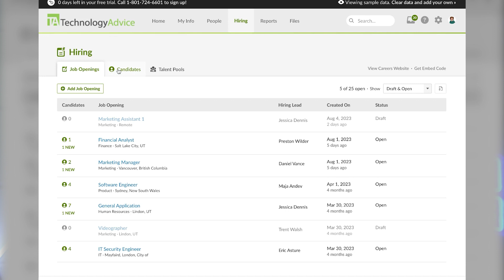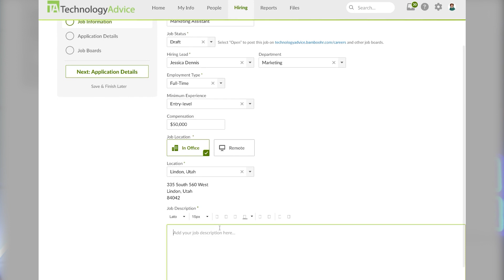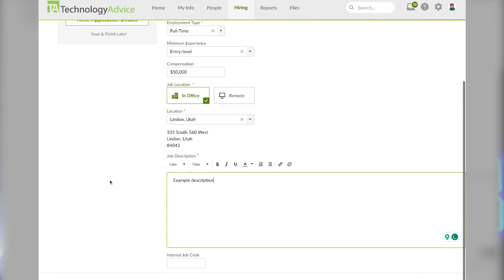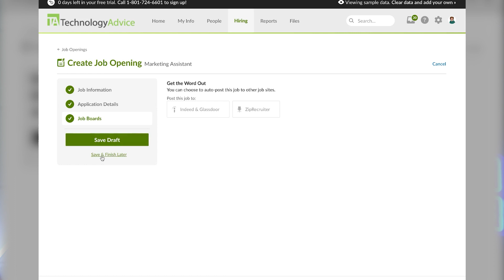Get the Most Out of the BambooHR Hiring Tab | Comprehensive Overview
In this video, we cover the comprehensive overview of the BambooHR Hiring tab, and how it can help you streamline your recruitment process.
Discover how the BambooHR Hiring tab can help you manage all your candidates, job postings, and new hire onboarding in one place. BambooHR integrates with the ATS system of your choice, and how you can customize it to meet your specific needs. With its intuitive design, automated processes, and user-friendly features, the BambooHR Hiring tab makes recruitment a breeze.

EDITOR'S NOTE: The corresponding article was originally published 2023 on TechnologyAdvice.com. This information may be outdated depending on time of viewing.

Footage courtesy of BambooHR

➤ CHAPTERS
0:00 - Intro
0:30 - Tutorial
3:18 - Visit our Website!

Written by: Jessica Dennis
Hosted by: Justin Fraction
Edited by: Kyle Heildebrand